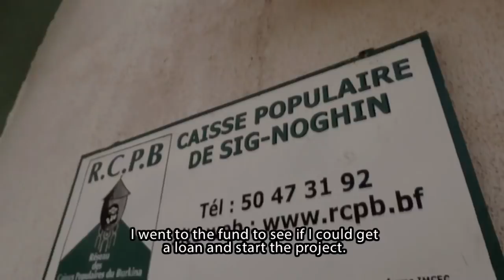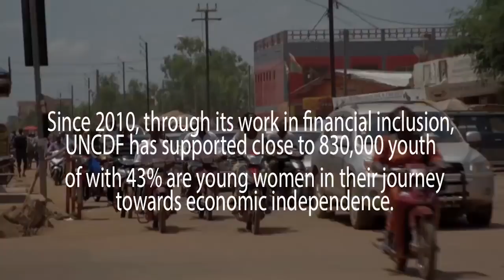Burkina Faso - Making Finance Work for Youth Now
UNCDF has been present in Burkina Faso since 1981, providing support to meet development objectives through several projects focusing on inclusive finance and local development.
Today, UNCDF offers catalytic finance models that unlock public and private resources in “last mile” environments, especially at the domestic level, to reduce poverty and support local economic development.

Through Financial Inclusion, UNCDF is implementing MicroLead; a global initiative that works with a variety of financial institutions aiming to develop, pilot and scale deposit services for low-income, rural populations, particularly women. Burkina Faso is also one of the countries where UNCDF implements its YouthStart programme; a global initiative to increase access to financial services for low-income youth, with an emphasis on savings and financial education.

Additionally, UNCDF is implementing the Programme d’Appui au financement adapté à l’Agriculture familiale (AgriFinance) to improve access to financial services specifically adapted to the needs of small producers or actors of value chain of rice, tomatoes and cowpea. By facilitating access to financial services adapted to the needs of stakeholders in the three streams, the programme is helping improve food security, self-employment of young people, and securing income in rural areas, especially for women.
Through Local Development Finance, UNCDF is implementing Local Cross-Border Initiative (LOBI), which strengthens cross-border governance in West Africa by defining regional and national strategies and promoting pilot cross-border local development processes.

Produced by: UN Capital Development Fund (UNCDF)